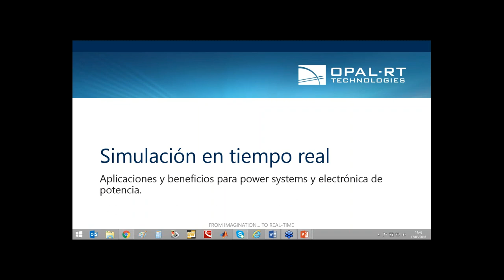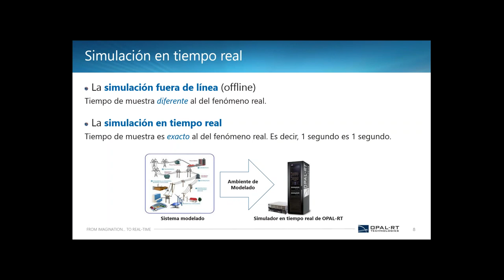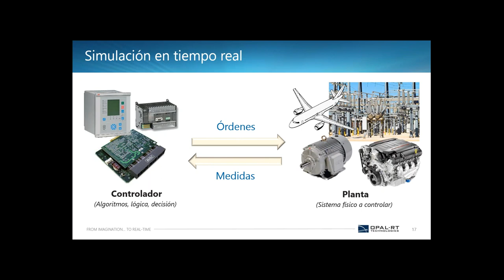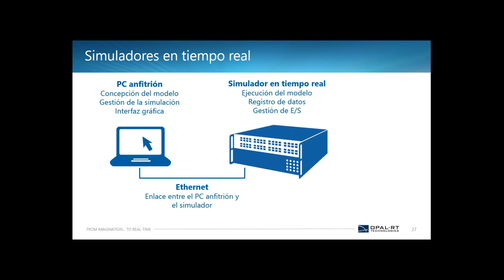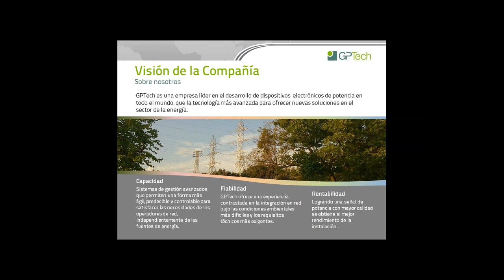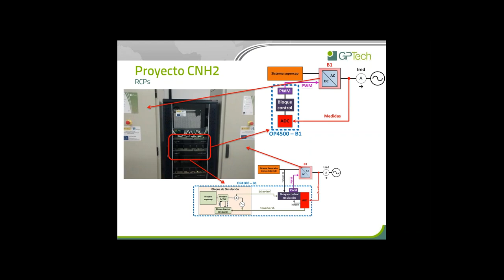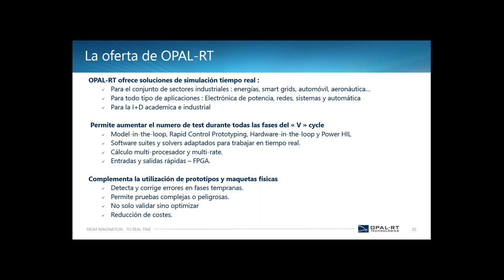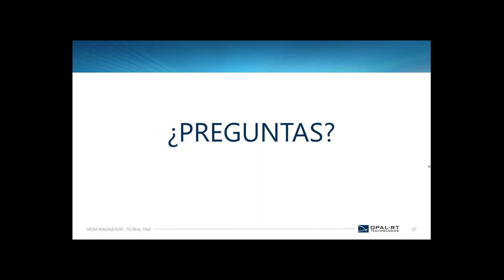Introducción a la simulación en tiempo real